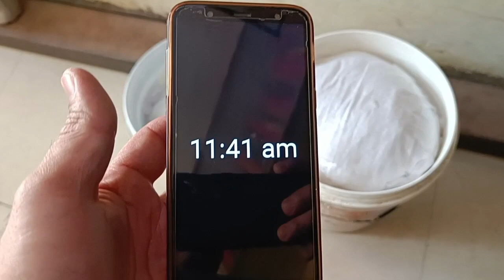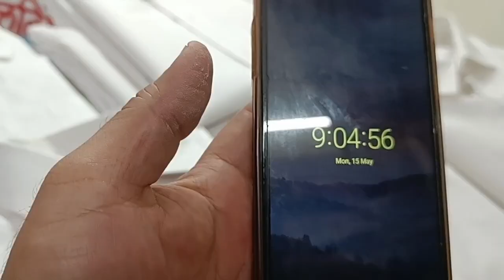मैने स्टार्च के कितने कपड़े प्रेस किए Non Stop, Laundry Business Plan, Drycleane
Redline Super Finnish
Batry Oprated Pump
I FB liquid

Redlin Rust Stain Remover
1kg Pack
100gm Pack

1kg Pack
This is standard packing
1.350kg bottle
Redlin Fabric Conditioner
1kg Pack

Univax👉2) 5 litre
3) 1 litre

1)Basic laundry business training
 2)Between and after training free consultation and guidance FOR START YOUR OWN LAUNDRY BUSINESS
3) OUT DOOR AND INDOOR LAUNDRY TRAINING FACILITY AVAILABLE.

Soda ash light for laundry use
Emulsifier liquid for laundry & fabric stain cleaning
Steel hangers 11inch suitable for laundry business

Carpet,sofa extractor
Liquid solution for carpet, sofa

Lather sofa & lather cleaning & polishing

IFB liquid
3 bottle pack

Laundry Iron with temperature control
Laundry Brass iron with temperature control

For  starch

Portable boiler steam iron 2 litre water capacity
Portable boiler steam iron 4 litre water capacity